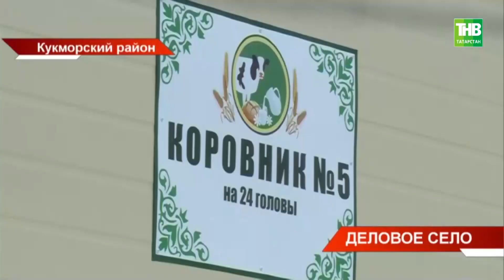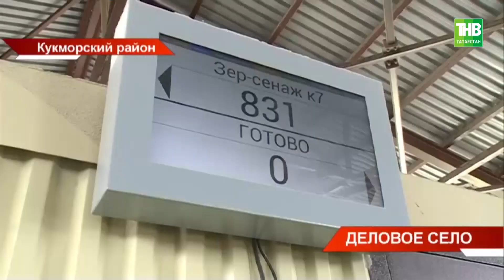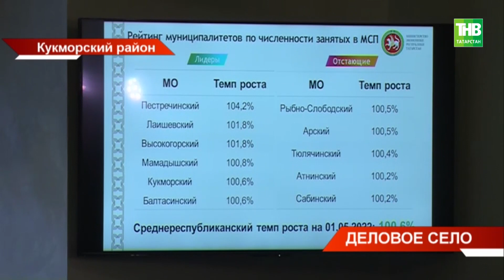🐄 В Кукмор съехались аграрии севера Татарстана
→ Сегодня в Кукмор съехались аграрии севера республики. Здесь прошло зональное совещание по повышению деловой активности сельчан. Провёл его Фарид Мухаметшин. На встречу прибыли главы районов, представители кооперативов и фермеры из 11 районов. Чьи ЛПХ в этом году оказались на первом месте, а какие попали в зону критики?

Координаты:
☎ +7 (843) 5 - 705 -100